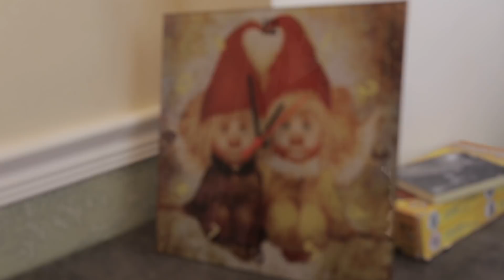РАССЕЛЯЕМ КОММУНАЛКУ 3 ВЫПУСК / БЫЛО-СТАЛО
Rutube Сервисный центр APPLE PRO Лиговский, 57 / офис 14

☎Остались вопросы? Пишите!

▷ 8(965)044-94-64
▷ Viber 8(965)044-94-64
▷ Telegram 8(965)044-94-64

Про Питер - это канал Риэлтора Юрия Останина.
"Про Питер" - компания с большим опытом на рынке недвижимости.

Мы предлагаем полный спектр услуг в Санкт-Петербурге, как на вторичном рынке, так и на рынке новостроек!

✴️Одобрение ипотеки.
✴️Юридическая консультация.
✴️Личная консультация.
✴️ПОКУПКА и ПРОДАЖА объекта на вторичном рынке.

Решение жилищного вопроса "Под ключ".